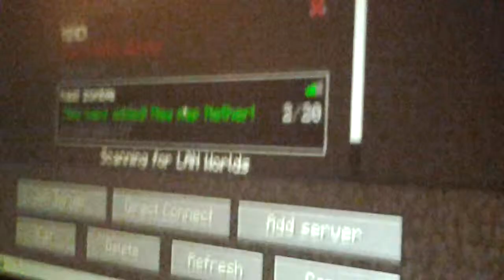Nazicraft ep 2